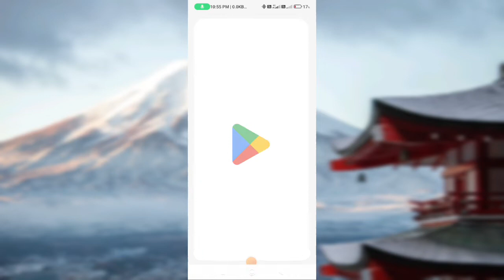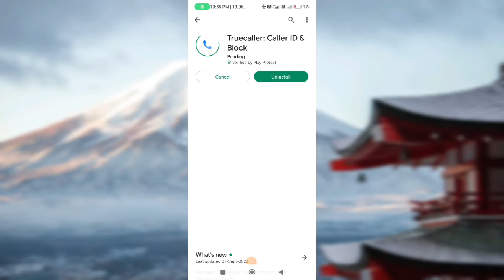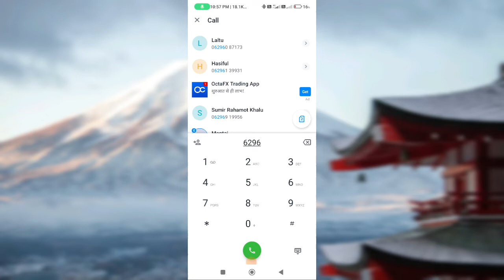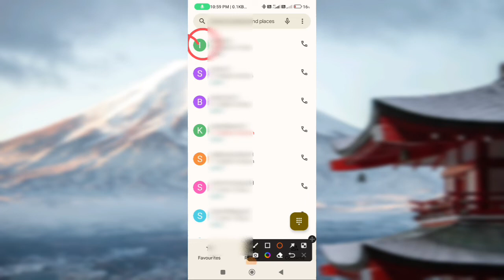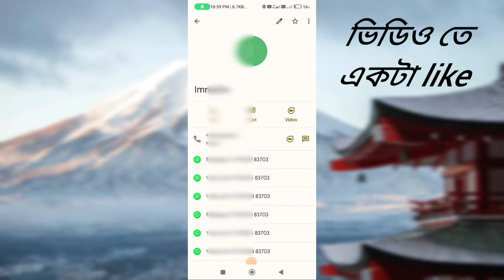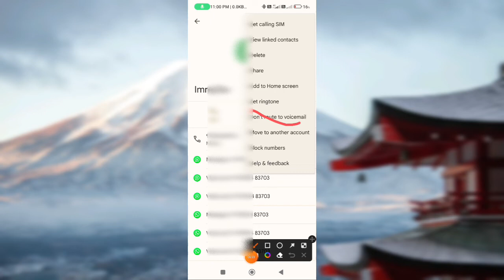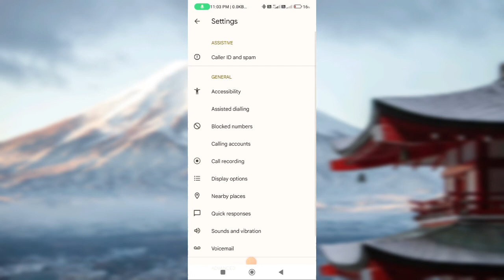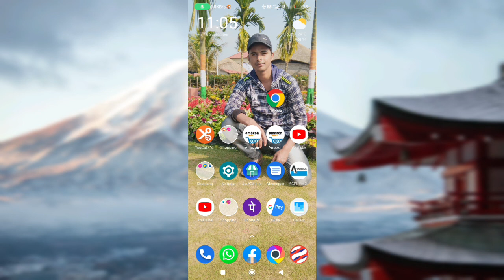তিনটি খুবই গুরুত্বপূর্ণ কল সেটিং। mobile phone call settings most inportant. mobile settings.